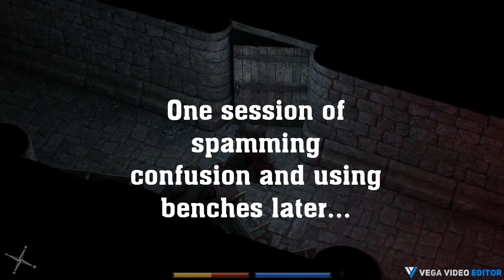Exanima- Hellmode: Playthrough Part Five (0.8.5 Beta Branch)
This time I play through Hellmode using the Rusty Scraper and Sewer Helmet to see in the dark. Berrin (Derrin) joins and starts the journey to become a great warrior.